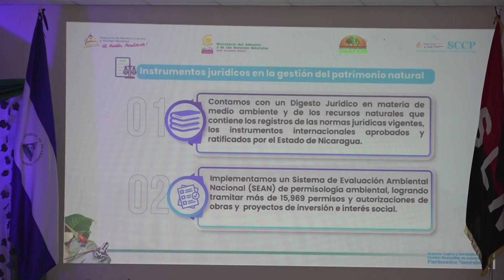MARENA e INAFOR desarrollan congreso departamental 45 19 en Chontales